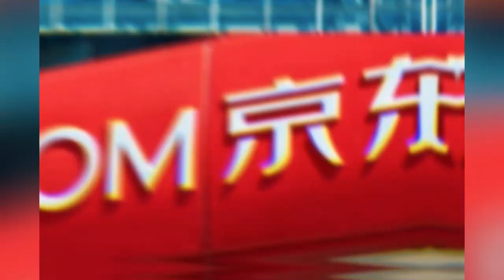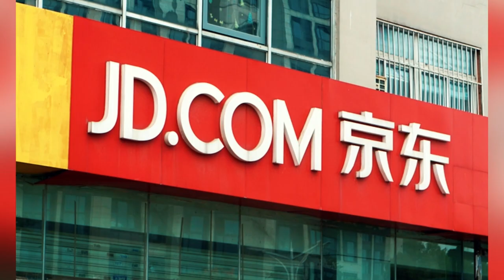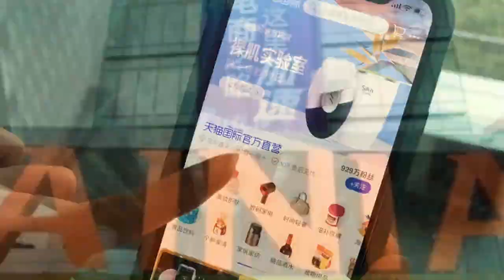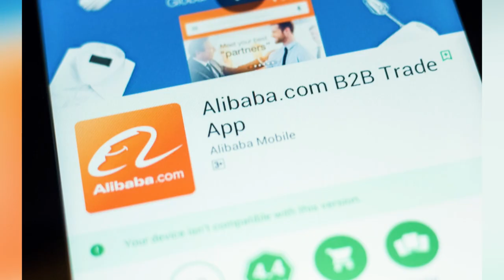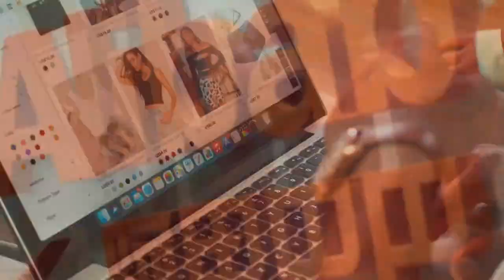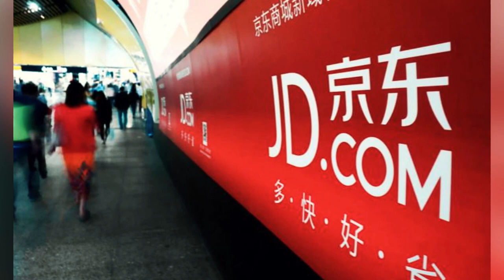Charlie Munger: "Why AliBaba Will Beat JD.Com"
Charlie Munger, Berkshire Hathaway’s Vice Chairman, and Warren Buffet’s best pal, has always had a soft spot for China and Chinese stocks. Since 1978, he has had a longtime bullish opinion on China. He even spearheaded Berkshire’s investment in BYD, an electric car maker based out of China.

In this video, we'll elaborate on Charlie Munger's vision for the Alibaba stock, and how they will beat JD.com on the long term!

💰 Things You Must Know or Do!

1. Psychology Of Money
2. Simple Path To Wealth
3. Guide To Financial Markets